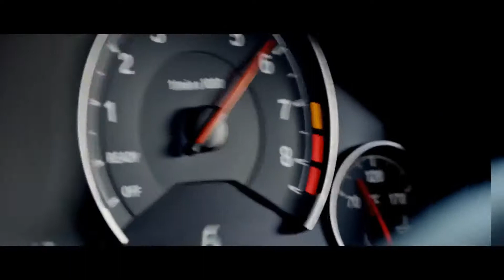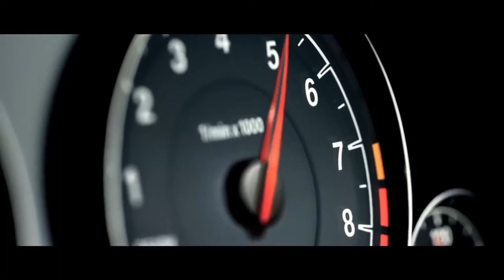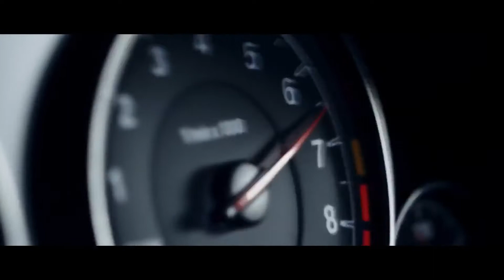BMW M4 CS DRIFT | DARK SKY